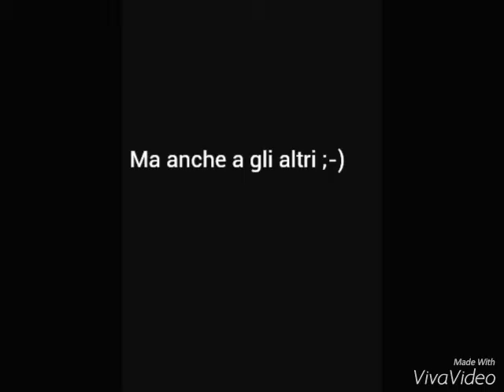WTFFF? 60 ISCRITTI?